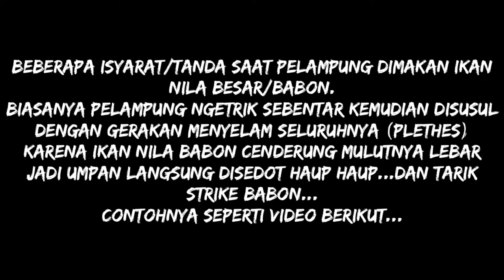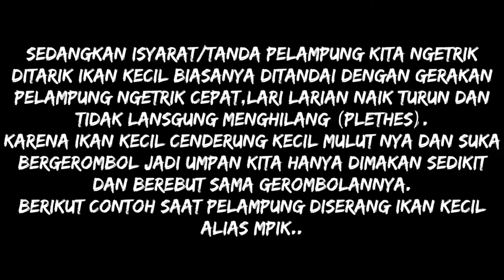Pelampung ngetrik || isyarat/gerakan pelampung saat ditarik ikan besar dan kecil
Dalam video berikut beberapa contoh isyarat atau gerakan saat pelampung pancing ngetrik saat ditarik ikan nila besar dan kecil saat didalam air.

Semoga terhibur yo bess...
Efek gabluk yo ngene iki...